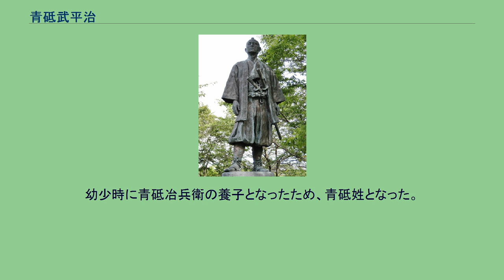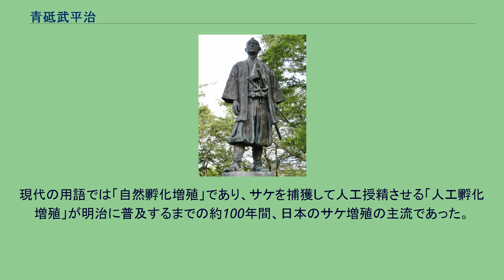青砥武平治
青砥 武平治（あおと ぶへいじ）は、江戸時代中期の武士。
越後国村上藩士。
藩の郷村（さとむら）役として漁業を含む民生を担当し、サケの回帰性を利用した増殖方法である「種川の制」を創設したことで知られる。
正徳3年（1713年）、村上藩士・金沢儀左衛門の二男として越後国岩船郡村上町に生まれる。
諱は綱義。
幼少時に青砥冶兵衛の養子となったため、青砥姓となった。
「三両二人扶持（さんりょうににんぶち）」の小身だったが、明和3年（1766年）、54歳の時に当時5万余石の村上藩としては異例と思える70石の「石取り侍（こくとりさむらい）」に昇格した。
天明8年（1788年）、死去。
享年76。
サケは当時の村上藩にとって、藩政を支える重要な資源であったが、乱獲により枯渇寸前で、1720年頃には漁獲量がゼロに近づいていた。
武平治は、サケが産まれた川に帰って産卵する母川回帰の習性を知り、遡上する三面川を3つに分流させ、うち1つでサケを保護して増やすことを着想した。
川の産卵に適した場所に蔦や柴で柵を造り、ここでサケの遡上を阻止して産卵させる「種川（たねがわ）の制」である。
種川は宝暦13年（1763年）から武平治没後の寛政6年（1794年）までのおよそ30年にわたって拡張され、制の導入前には多くても200両から300両だった漁獲高が、導入後は1,000両を超えるまでに至った。
このため青砥は、世界で最初にサケの自然孵化増殖に成功した人物、と評されることがある。
種川の制は後に文化3年(1806年)には出羽国庄内藩が月光川水系の滝淵川と牛渡川で行い、明治になってからは北海道の石狩川などでも取り入れられた。
現代の用語では「自然孵化増殖」であり、サケを捕獲して人工授精させる「人工孵化増殖」が明治に普及するまでの約100年間、日本のサケ増殖の主流であった。